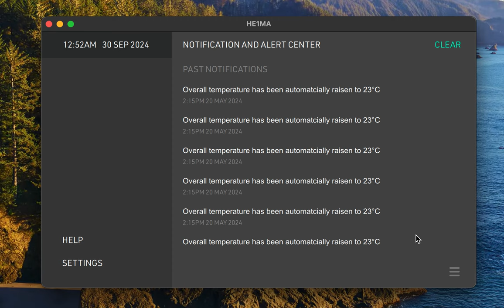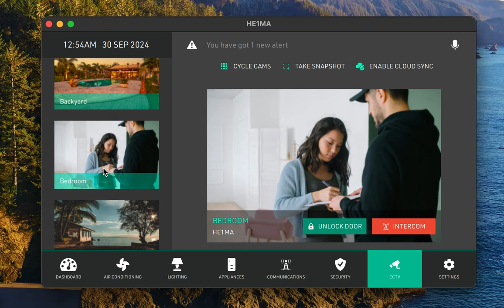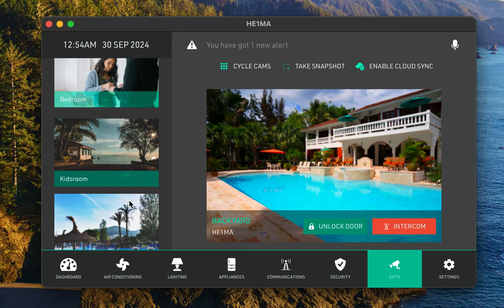Create HE1MA Smart Home Concept UI using QT QML